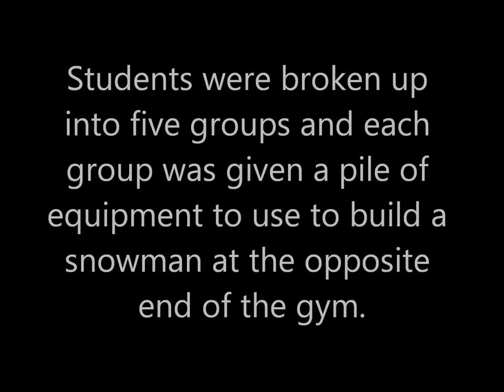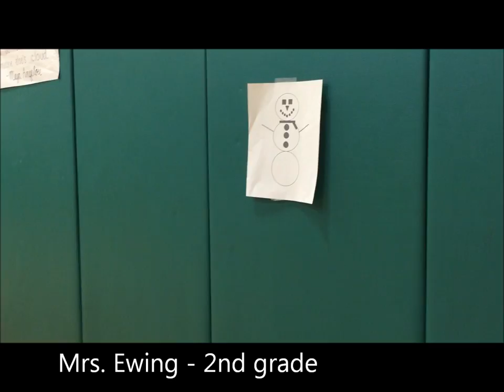Do You Wanna Build a Snowman? - Miss Richard, Physical Education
In a cardio/teamwork activity, students worked together to build a snowman on the group with a pile of equipment that each group was given.  Students used the diagram of a snowman to figure out which piece of equipment was used for each body part of the snowman.  Students performed different locomotor skills to bring the equipment to the opposite side of the gym.